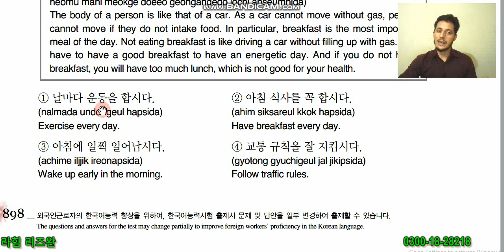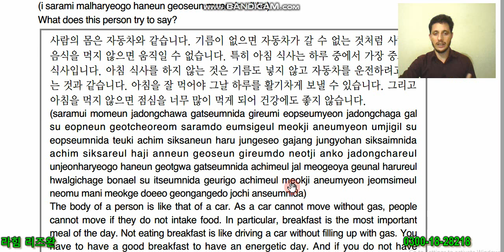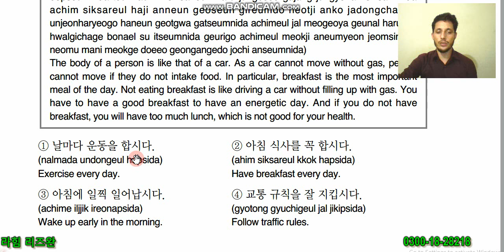EPS TOPIK Reading Book Q # 847